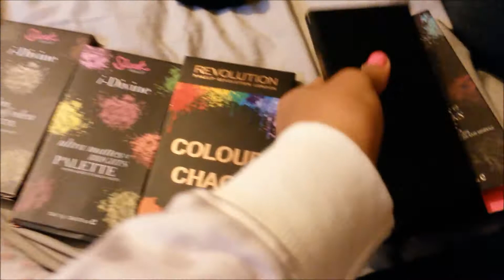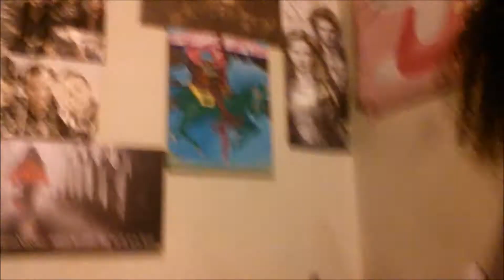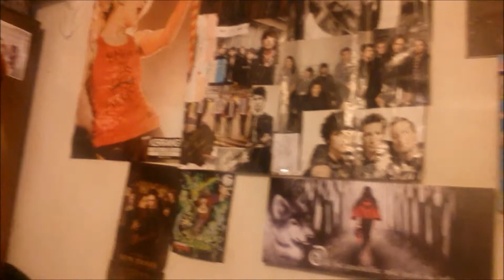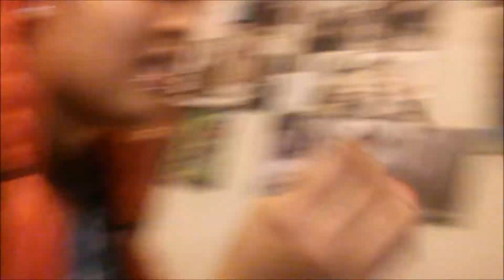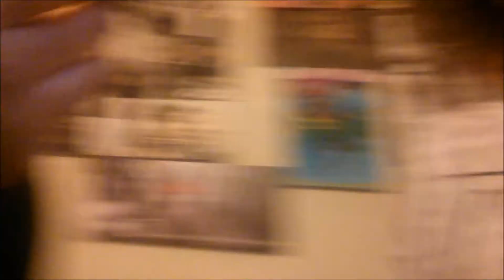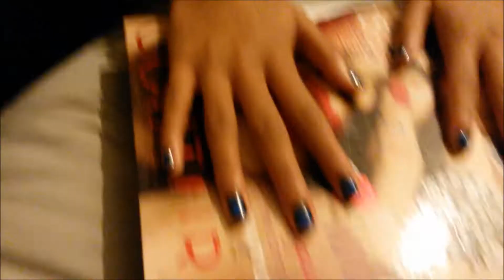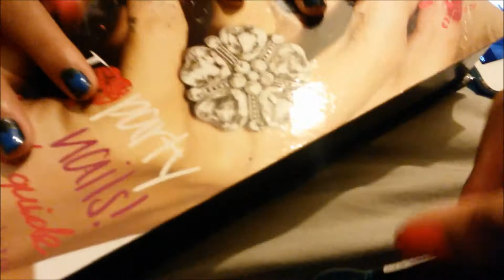VLOG: Daft, girly times with my cousin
Howdee-haie, so my cousin came round and we filmed.. 'nuff said really! xD

choc1and1vanilla
PeaceAndCookies